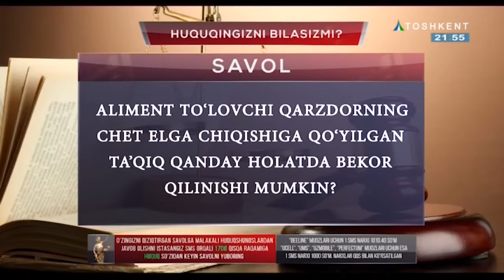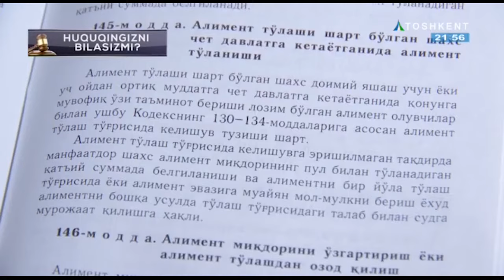Huquqingizni bilasizmi | Алимент тўловчи чет-элга чиқишига таъқиқ қандай бекор қилиниши мумкин?